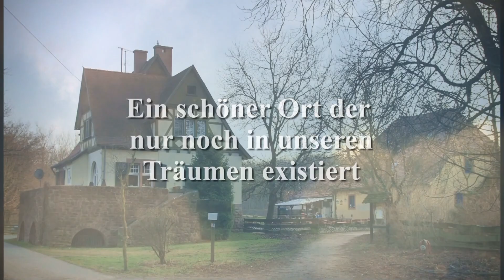Kühkopferinnerungen kommentiert von Schorsch Schaffner und Heinz Plößer